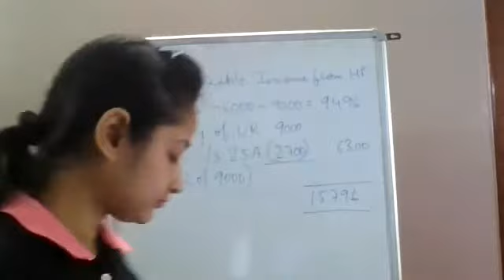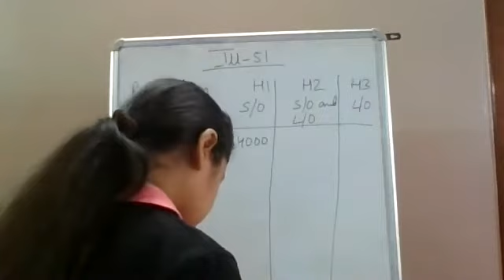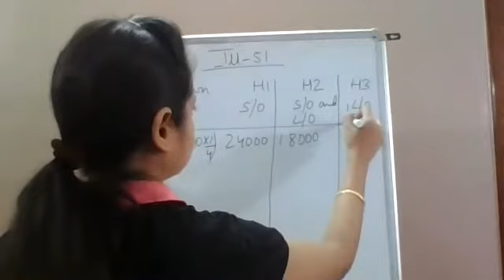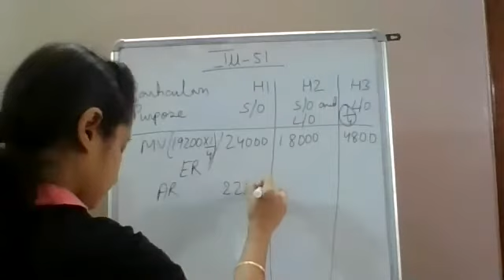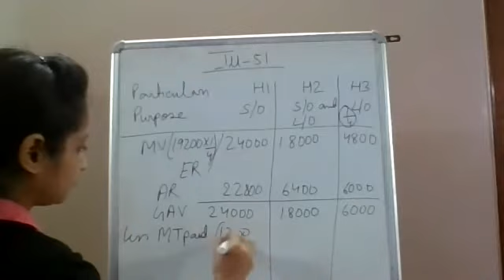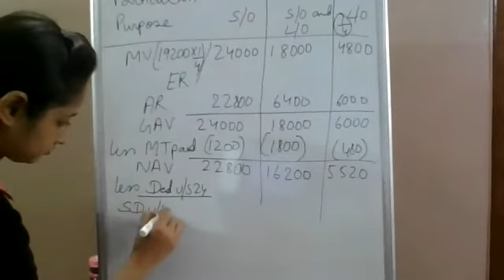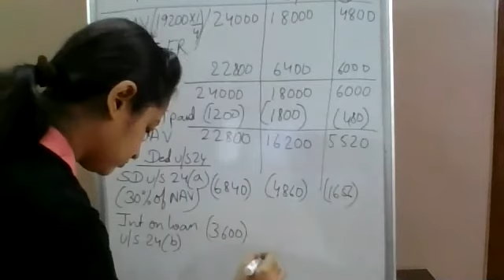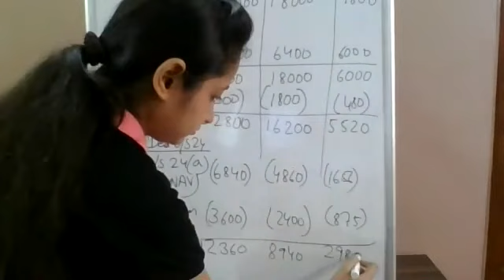Income from house property part 3(see the sums in the link below in description)